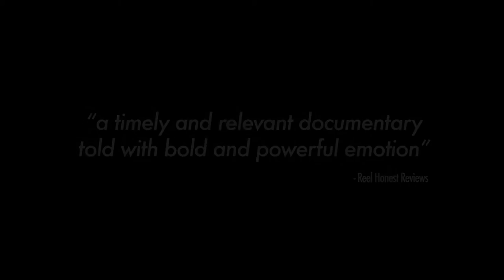Denial - Trailer (BSDFF 2017)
Denial is a movie about electricity, about gender, about filmmaking, and about the many ways we lie to ourselves when faced with overwhelming facts. It is the story of a family coming to terms with hard personal truths against the backdrop of a global crisis.